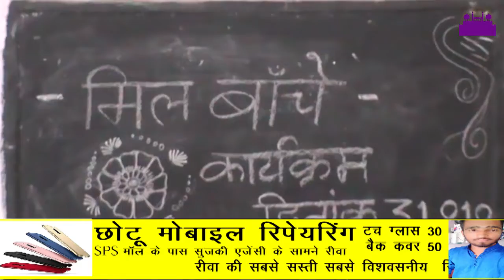बड़े अधिकारिओ ने याद किया अपना बचपना ||REWA DARSHAN NEWS